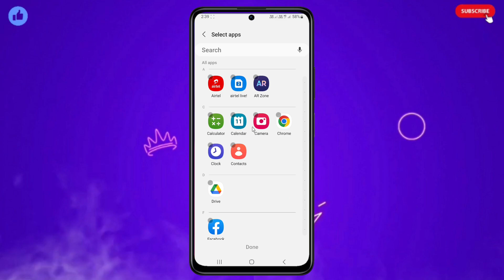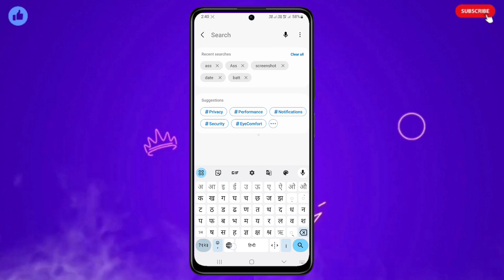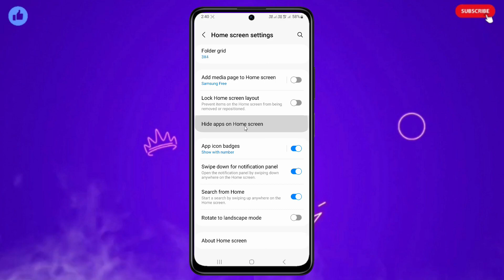Samsung Phone Me App Hide Kaise Kare | How To Hide Apps On Samsung Phone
1)samsung phone me app hide kaise kare
2)how to hide apps on samsung phone
3)samsung mobile me app hide kaise kare
4)how to hide apps in samsung
5)how to hide apps in samsung phone
6)how to hide apps in samsung mobile
7)how to hide app in samsung phone
8)how to hide app in samsung
9)how to hide apps on samsung mobile
10)samsung ke phone me app hide kaise kare
11)app hide kaise kare samsung
12)samsung app hide